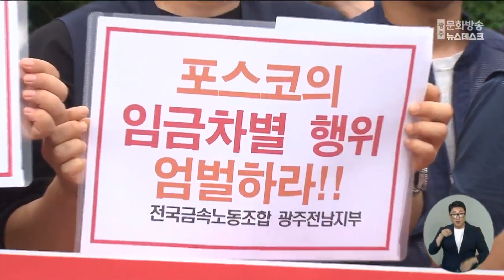법원 "포스코 하청노동자 학자금 지원 배제 위법"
법원이 포스코가
근로자 지위 확인 소송 중인
협력사 노동자들에게
복지 혜택 지원을 중단한 것은
위법하다고 판단했습니다.

광주지법 순천지원은 오늘(17)
포스코사내하청지회 조합원 261명이
광양제철소 협력사를 상대로 낸
자녀 학자금과 복지포인트 등 청구 소송에서
원고 일부 승소 판결을 했습니다.

재판부는
협력사 공동근로복지기금 측이
조합원들에게
자녀 학자금 등을
지급하라는 취지로 주문했습니다.

선고 후 기자회견을 연 노조는
법원 판결을 환영한다며
포스코에 복지 혜택 지원을 촉구했습니다.